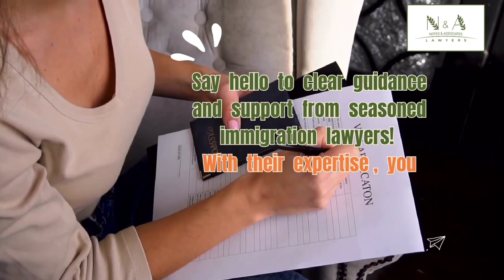¡Luchando con la Incertidumbre de Visa? 🤔 ¡Hablemos de soluciones!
Navegar por el laberinto de solicitudes de visa puede sentirse como un rompecabezas interminable. 🧩 ¡Pero no te preocupes, no estás solo!

¡Dale la bienvenida a una orientación clara y apoyo de abogados de inmigración con experiencia! 🌟 Con su experiencia, puedes navegar por el proceso de manera fluida y con confianza.

No dejes que la incertidumbre te detenga. Deja que nuestro experimentado equipo te guíe hacia tus metas de inmigración.

🗓️ Programa una reunión vía Calendly
🌐 Visita nuestro sitio web para obtener más información: noyeslawyers.com